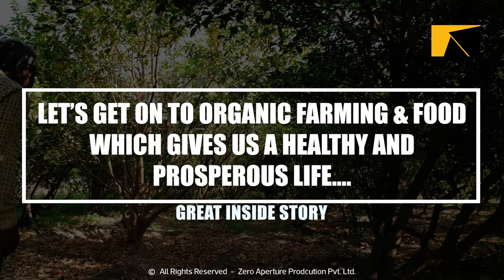Great Inside Story | LET’S GET ON TO ORGANIC FARMING & FOOD | What is Organic Farming?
હરબટીયાળી ગામના હેમંતભાઈ ગાય આધારિત ઓર્ગેનિક ખેતી કરે છે
શું તમે જાણો છો કે આ ઓર્ગેનિક એટલે કે ગાય આધારિત પ્રાકૃતિક ખેતી કેવી રીતે કરી શકાય?
તો જુઓ આ વીડિયો અને બધા ખેડૂતો ને ફોરવર્ડ જરૂર કરો

Lead Producer: Prakash chavda
Production House: Zero Aperture Production PVT. LTD.
Monologue: Vanshika Gokani
Script Screenplay: D.k.d. Shiva - STEP UR FOOT ENTERTAINMENT
Editor: Prakash Chavda
Director Of Photography: Wedding Sopan
Supported: Avnish Gadhvi & ZAPPL team
Special thanks: V.D Bala Navrang Natural club